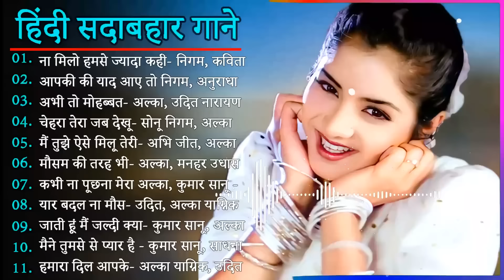Hindi Gana🌹Sadabahar Song 💖हिंदी गाने 💔Purane Gane Mp3 💕Filmi Gaane अल्का याग्निक कुमार सानू गीत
@Ravi Chauhan

hindi gana
hindi song
filmi gaane
हिंदी गाना
hindi gane
mp3 gana
gane
हिंदी गाने
mp3
हिंदी गाणे
purane gane
gana
sadabahar song
हिंदी गाणी
filmi gana
गाने
sadabahar gane
फिल्मी गाना
हिंदी सॉन्ग
फिल्मी गाने
hindi songs
mp3 गाना
gaane
filmi song
songs hindi
mp3 gane
hindi geet
naye gane
गाना हिंदी
mp3 song
purane song
सदाबहार गाने
mp3 गाने
filmi gane
हिन्दी गाना
gana hindi
hindi gaan
mp3 mein gane
song hindi
हिंदी
पुराने गाने
हिंदी गीत
गाना
purana gana
गाणे
hindi गाना
song
sadabahar purane gane
gaana
फिल्मी सॉन्ग
sadabahar gana
purane gana
gana mp3
gane hindi
hindi geeto
gane gane
gana gana
gana song
mp3 hindi song
hindi
हीदी गाणे
acche acche gane
gane mp3
sadabahar hindi gane
hindi gaane
hindi gana purana
gaana hindi
ke gane
gane purane
hindi mp3
purana song
hindi sadabahar gane
gaane filmi
naye gana
bollywood songs
hindi gayan
हिदी गाणी
filmi geet
hindi gane mp3
video gana
purane hindi gane
sad song
नए गाने
mp 3
video gane
गाणे हिंदी
hindi sadabahar song
हींदी गाणी
sadabahar geet
hindi gane song
भक्ति सॉन्ग
हिंदी गाना mp3
गाने हिन्दी
हींदीगाणे
गाने गाने
purana hindi song
songs
acche gaane
sadabahar
हिन्दी गाने
mp3 के गाने
सदाबहार गाना
सदाबहार पुराने गाने​
अनुराधा पौडवाल सदाबहार गाने​
मुकेश के गाने​
दर्द भरेगीत​

01.आयेगी हर पल तुझे मेरी
02.क्यों किसी को प्यार के
03.दिल का आलम है ये
04.चाहा तो बहुत ना चाहे तुम्हे
05.हम ऐसे करेंगे प्यार
06.अरे रे अरे यह क्या हुआ
07.ए काश के हम सनम
08.चोरी चोरी चुपके चुपके
09.आयेगी हर पल तुझे मेरी
10.भीड़ में तेन्हाई में मुझे
11.आंख है भरी भरी और
12.हम तुमको निग़ाहों में इस
13.किसी से तुम प्यार करो
14.दो अंजाने अजनबी चले
15.सातो जन्म में तेरे साथ
16.तारो का चमकता गहना हो
17.चांद से पर्दा कीजिए कहीं
18.हर दिल जो प्यार करेगा
19.हम यार हैं तुम्हारे हमसे
20.कितना प्यारा है यह चेहरा
21.हां मैंने भी प्यार किया है
22.तेरे नाम हमने किया है
23.हमें तुमसे हुआ है प्यार
24.दिल लगा लिया मैंने तुमसे
25.देखने वालों ने क्या क्या
26.गोरे गोरे मुखड़े पे काला
27.आज कहना जरूरी है
28.दिल में दर्द सा जगा है
29.कहो ना प्यार है कहो
30.टिप टिप बरसा पानी
31.तुमसे मिलने को दिल करता है
32.एक सनम चाहिए आशिकी के
33.मैंने प्यार तुम्ही से किया है मैने
34.हद से ज्यादा सनम तुझे प्यार
35.हमसे प्यार करो हमसे प्यार करो
36.जानेमन चुपके चुपके सारी दुनिया
37.दीवाना मैं तेरा दीवाना, दीवाना
38.हर दिल जो प्यार करेगा तुझे
39.चंदा सितारे बिंदिया तुम्हारी
40.जब तक रहेगा सीने में दिल
41.कौन है जो सपनों में आया
42.आती है तेरी याद बहुत आती
43.आएगी हर पल तुझे मेरी याद
44.चोरी चोरी दिल तेरा चुराएंगे
45.ऐसी दीवानगी देखी नहीं कहीं